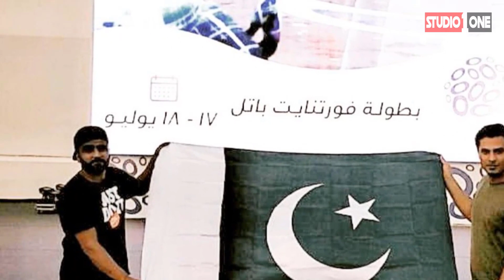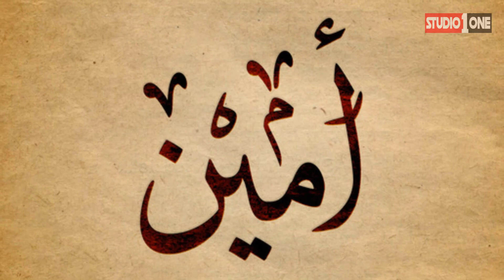Raheel Sharif Amir Khan Ki Larai Daikhny Phnch Gaey | Studio One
Amir Khan Boxer wins another contest and this time in the Super Boxing League 2019 in Saudi Arabia. Raheel Sharif was also present at the game. When the match ended amir khan vs billy dib in SBL, Raheel Sharif went into the ring. He congratulated Amir Khan and gave him a hug as well. Fawad Chaudhry was also present at the game. Amir Khan knocked out Billy Dib in the fourth round of the match.